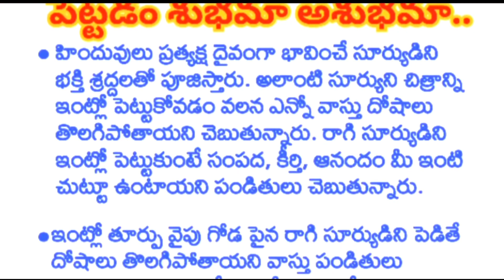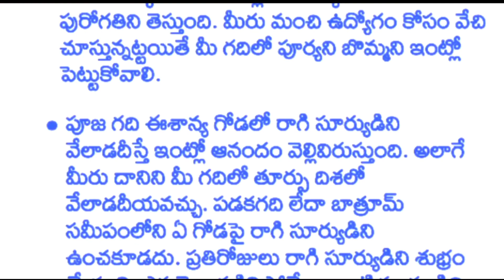ఇంట్లో రాగి సూర్యున్ని పెట్టుకుంటే శుభమా.. అశుభమా../dharmasamdehalu/devotionaltruths/lifequotes